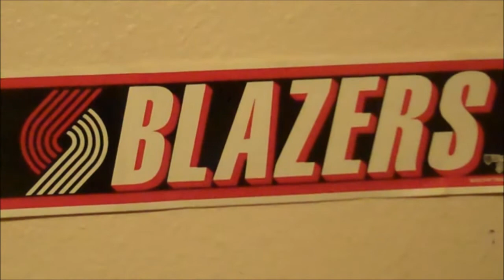4/27/16 - Portland Trail Blazers vs. Los Angeles Clippers - 2nd Half Radio Highlights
Game 5 Of The NBA Western Conf. Playoffs
BLAZERS TAKE THE LEAD IN THE SERIES 3-2!